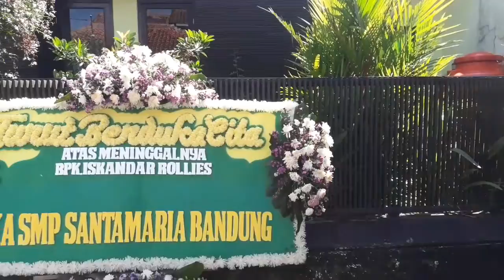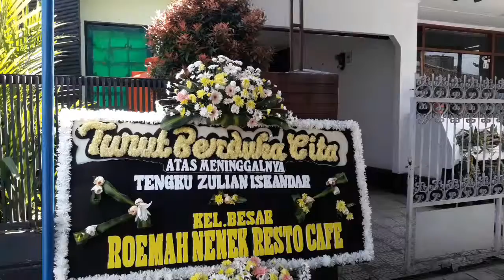Suasana di Kediaman Pendiri The Rollies Tengku Zulian Iskandar